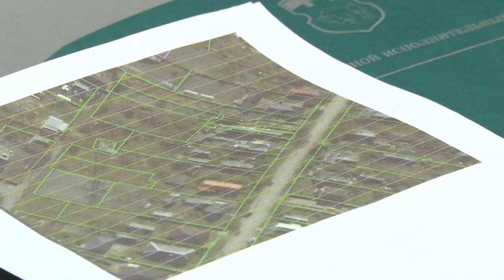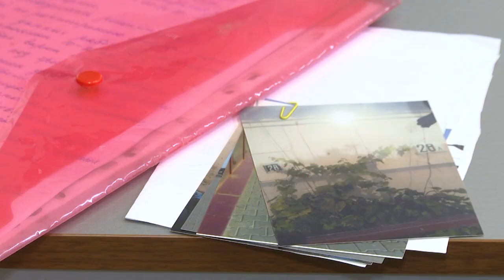2023-07-28 Прием граждан заместителем Главы администрации Президента Беларуси М. Л. Ермоловичем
Прием граждан по личным вопросам – хорошая форма работы руководителей с населением, позволяющая оперативно решить проблемы людей. Накануне в рамках рабочей поездки прием граждан провел заместитель Главы администрации Президента Беларуси, уполномоченный Главы государства по Брестской области Максим Ермолович.  Восемь человек, более десятка непростых вопросов – тем не менее, каждый обратившийся получил компетентный ответ. Все подробности в материал Ларисы Осмолович
*Наши контакты:*
✅Телефон горячей линии:
54-63-67